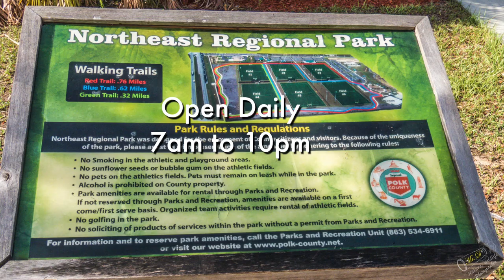Paddling Places Florida - Old Lake Davenport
This video is about Paddling Places Florida - Old Lake Davenport Northeast Regional Park, Davenport FL